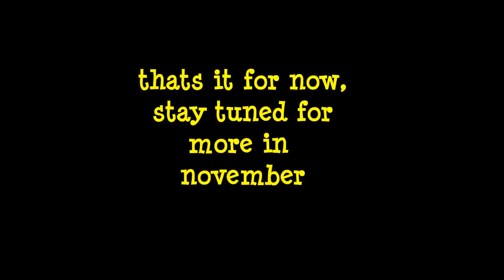squirrel & catapult short version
Squirrels that love to fly for free.